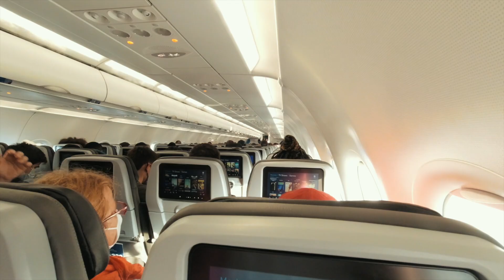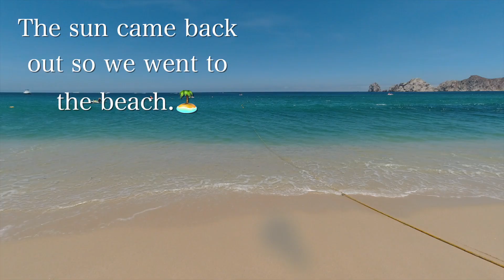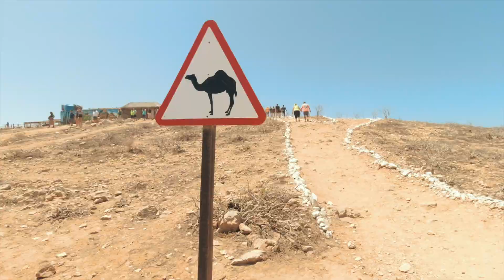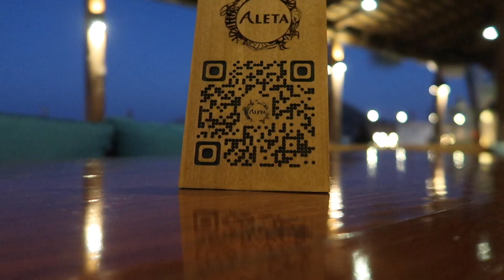What I Wore and Did in Cabo San Lucas | Birthday Vacation | Simply Kura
This video is about what I wore and did in Cabo San Lucas. I recently had a birthday at the end of June and couldn’t wait to get out of the country after not being able to travel for over a year! My husband and I have been Mexico a few times. Within those visits, we were able to visit, Cancun, Playa de Carmen, Cozumel, and Tulum. This was our first time in Cabo San Lucas and we didn’t expect for a lot of things to happen. We were caught off guard by the amount of people who were trying to sell us things, and how different it was from other parts of Mexico we had visited.
In this vlog, I also stepped out of my comfort zone and went on an ATV in the desert and had the time of my life! I was on a role, so we also took a boat ride and was able to see these beautiful fish in gorgeous turquoise water. Though we had a good time, the trip wasn’t without hiccups. Our flight got cancelled, then “uncancelled” several times. Once we finally arrived in Mexico, the car that we arranged to drive us to our hotel never showed up. Luckily, we managed to get to our hotel, but we had some issues with the accommodations that we just had to deal with. All wasn’t lost though because not only did we end up having a good time, my husband also gifted me a little Hermes. I hope you enjoy the vlog and I appreciate you watching!

Time stamps
00:00 Intro
00:31 The plan today and healthy body update
02:33 Tom Ford sunglasses and where to get them on sale
02:57 Shopping at H&M
03:17 Brunch in Harlem
04:50 Getting my nails done after a year
05:26 Dinner on the beach in New York
06:24 Cabo day 1
07:57 Story time about getting to Mexico
10:34 Thoughts about Cabo
12:02 What I wore
13:19 My birthday!!
14:30 Birthday shoot
15:51 Hermes gift!
16:02 Pool before the rain
16:32 Back to the beach
17:00 My husband’s  bad Spanish
18:13 Timeshare story time
20:59 ATV in the dessert
22:58 Spending time on a boat.
24:15 Beach hopping
25:28 Outro

Tom Ford Sunglasses
Sparkly Jimmy Choo Sunglasses
VYE black oversized sunglasses

Sunglasses
Marc Jacobs tote
Outfit is sold out but this is cute also!
 Gucci lipstick
Long kimono
Head scarf
Polka dot headscarf

My hair 20 inch headband wig

 ocean restaurant bayville ny cabo san lucas vlog loewe